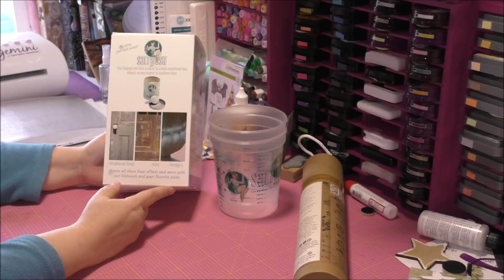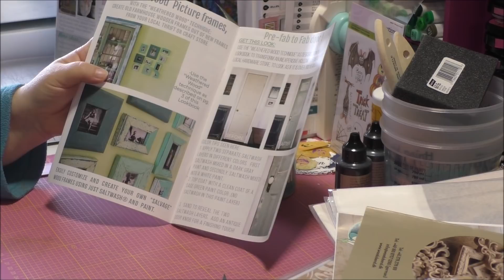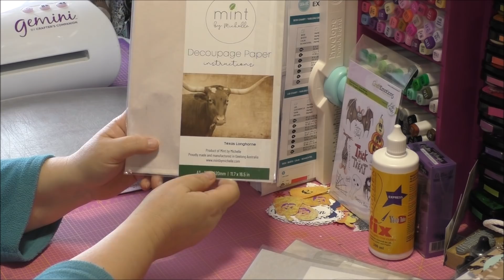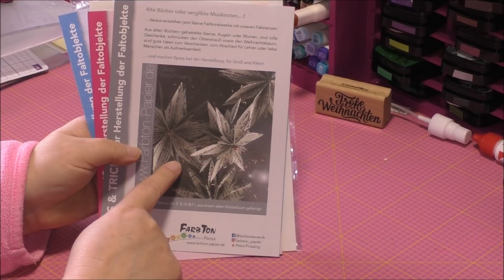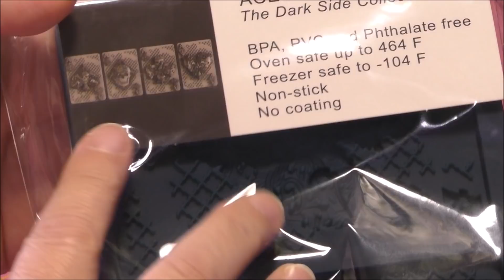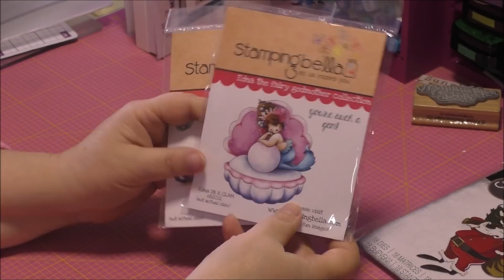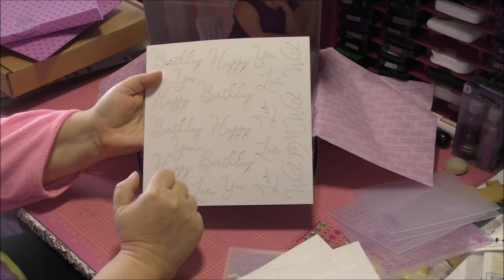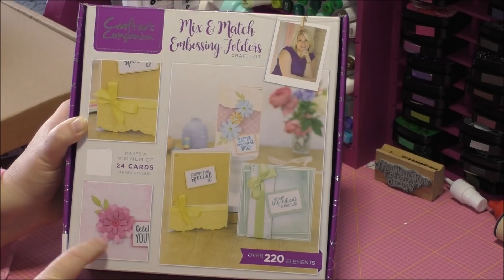Basteleinkauf für November 2021 Vintage Designer Farbton und Stempelmühle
Heute zeigen wir euch, was wir wieder Schönes zum Basteln gefunden haben.

Inse Akku Sauger

Ösenstanzer Fiskars

Nudelmaschine Pastarella von Rommelsbacher

Bear Air Fryer / Heißluftfritteuse 5.5 ltr